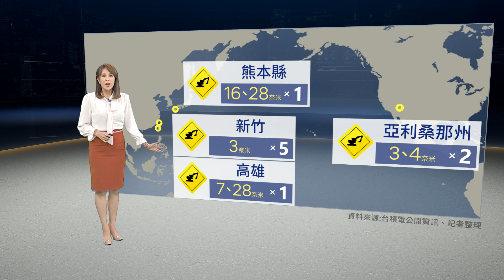掏空台灣？台積電總裁魏哲家霸氣回應「門都沒有」 美日德搶邀設廠 一次看懂全球布局｜鏡轉全球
台積電美國亞利桑那州廠上機典禮，美國總統拜登親臨參觀致詞，與台積電董事長劉德音和總裁魏哲家世紀同框，拜登相信把供應鏈帶回美國，足以改變遊戲規則，劉德音表示兩座廠投產後，年營收可達100億美元，面對「去台化」和「掏空台灣」質疑，魏哲家日前霸氣回應「門都沒有」，日本看到台積電加碼投資美國，傳出要爭取再蓋1座高階先進製程工廠，德國也向台積電招手。